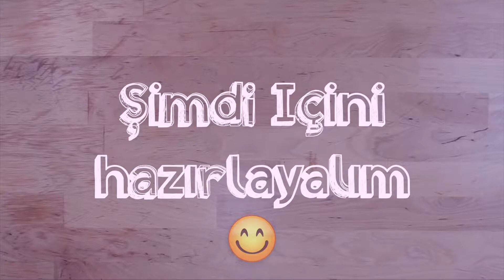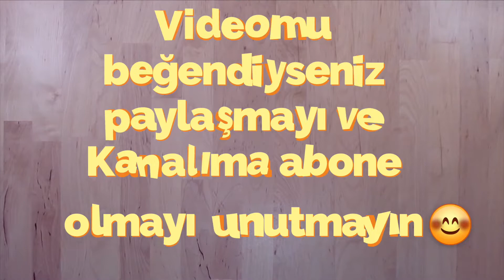Zeytinli-Peynir Acma Ekmeği/ Tavada 10 dk Hazır/ Iftara Özel/Ramazan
Malzemeler için tıklayın !!!

Merhaba ben MonBake,

bugün sizlere annemden öğrendiğim acma ekmeğinın tarifini gösteriyorum.
Benim ve ailemin ama misafirlerim çok sevdiği bir tarifdir. Ister peynirli ister soğan içli olsun tadi oldukca lezzetli bir ekmeğidir.

Yapımı oldukca kolay ve tavada 10 dk icinde hazırdır.

Hamuru için Malzemeler:

200 Gr       Un
   3  Gr       Instant Maya
 1 Tl          Tuz
100ml      IlIk Su
Ayrica yoğurmak için su

Içi için Malzemeler:

115 Gr     Beyaz peynir
  70 Gr     Zeytin
Kizartirken eritilmiş tereyağı sürün her iki tarafina

Sağlıklı ve Güclü kalın,

MonBake ♥